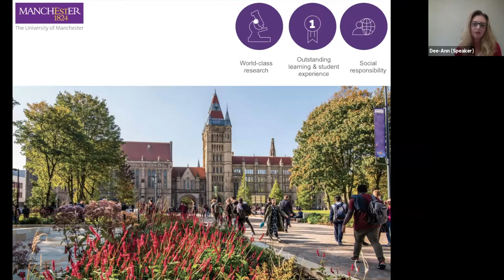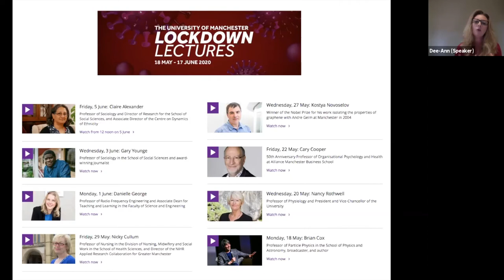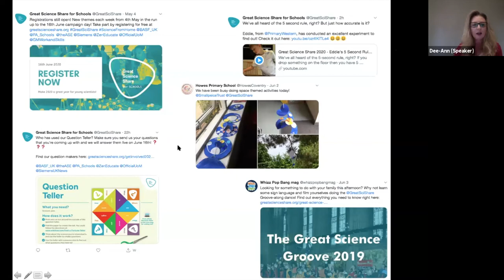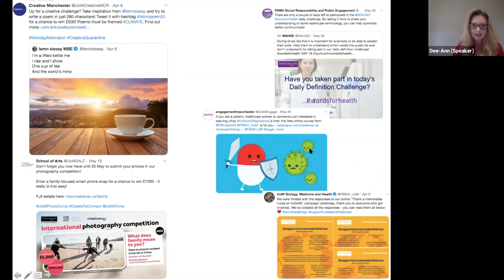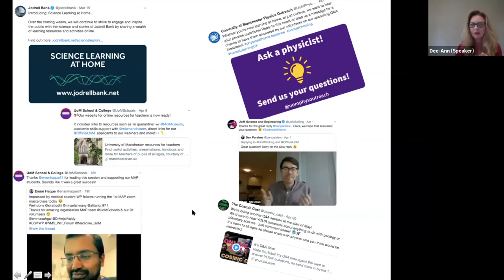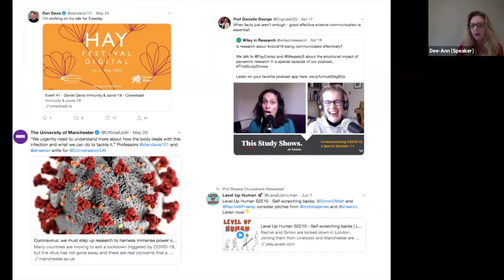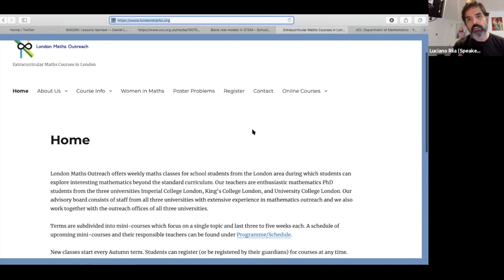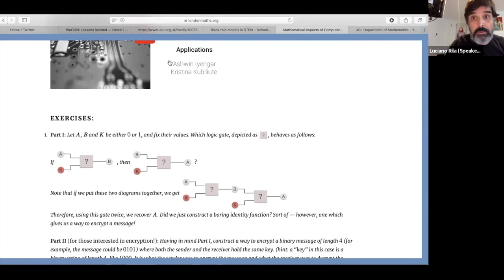Speaker talks from TMiL 4th June (Universities)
People who deliver maths outreach activities as part of a university or large organisation may find that due to lockdown, this aspect of their work has been disrupted. We’ve invited four speakers to share their experiences, discuss what people can still do, and how to still access training.

Invited guests for this session included:
- Mareli Grady, University of Oxford
- Ruth Holland, University of Leeds
- Luciano Rila, UCL
Mareli, Ruth and Luciano coordinate and deliver public engagement activities within their respective maths departments. Ruth and Luciano have had to adapt their programmes, and Mareli has been furloughed.
- Dee-Ann Johnson - Public Engagement Manager for the University of Manchester, to share some of the ways they’ve been delivering public engagement since lockdown

This video is from the Talking Maths in Lockdown session we ran on Thursday 4th June 2020. For more information about Talking Maths in Public and our events, visit talkingmathsinpublic.uk.